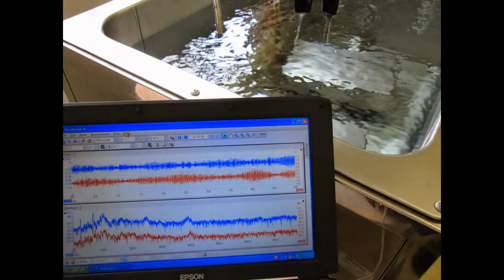スライドショー 超音波実験 ultrasonic-labo